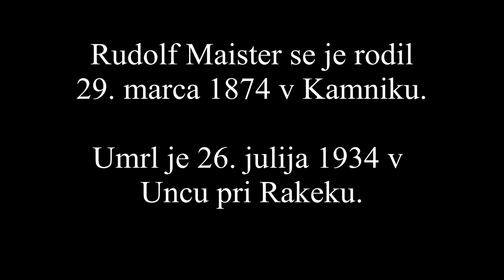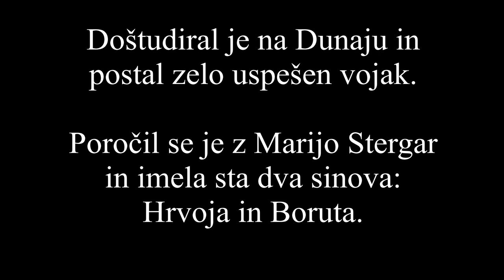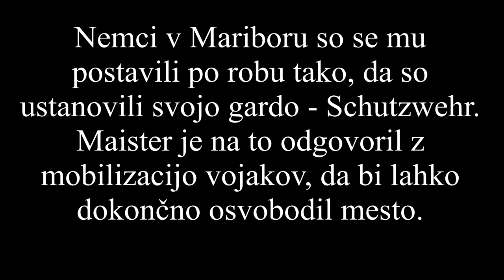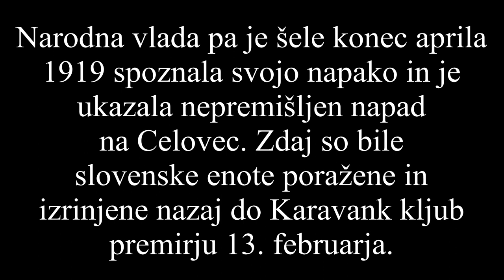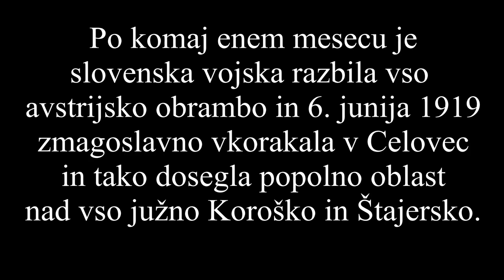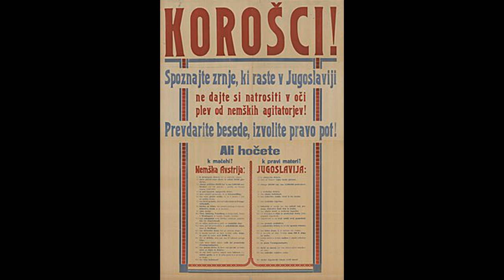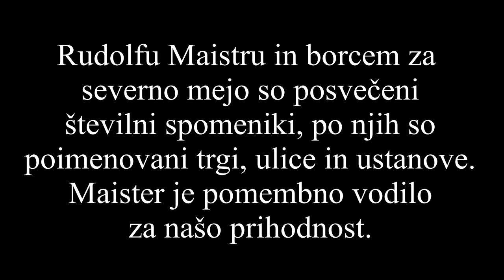Rudolf Maister in boji za severno mejo (SLO)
Rudolf Maister, slovenski državnik, general, pesnik, pisatelj, slikar, zbiratelj (in še marsikaj drugega), je s svojim posredovanjem v letih 1918 do 1920 dosegel, da smo Slovenci ubranili Maribor z okolico in del Koroške. S svojim posredovanjem pa ni poskrbel le za ozemeljsko celovitost naše države, poskrbel je, da smo se zavedli svojih vojaških in državniških možnosti ter ključno vplival tudi na našo prihodnjo suverenost. Je pomembno vodilo za našo narodno zavest in državnost, je idol uporništva proti tiraniji, ki so nam jo tujci prizadejali ali nam jo hočejo prizadejati. V Maistrovem duhu se je razvijala in krepila Slovenska vojska in nasploh naša samopodoba. Maister je pomembno vodilo za našo narodno zavest!